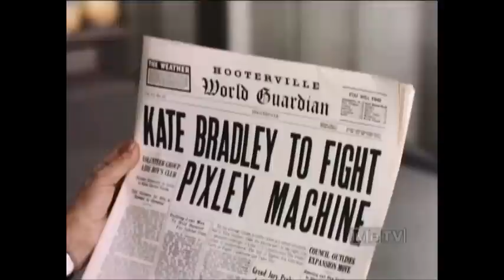Petticoat Junction - Kate's Day In Court - S5 E14 - Part 1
Kate Bradley decides to contest a ticket she receives in Pixley for jaywalking.